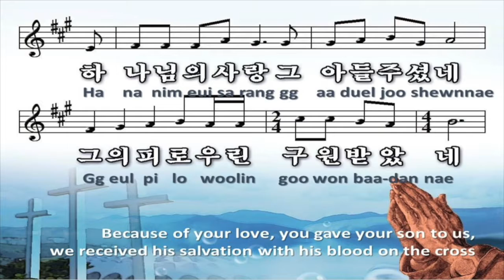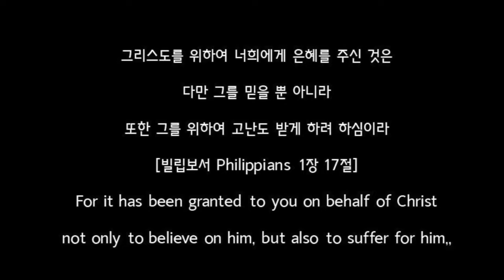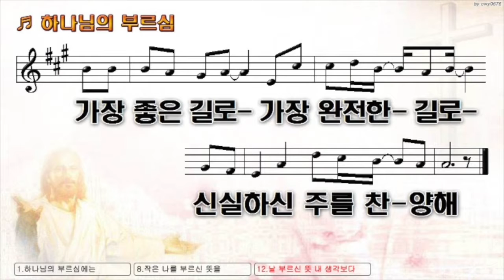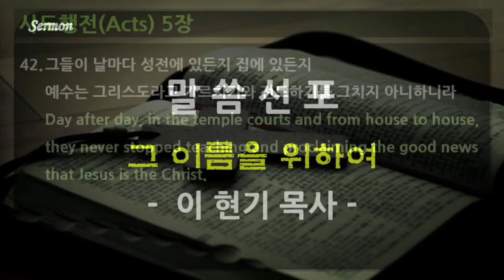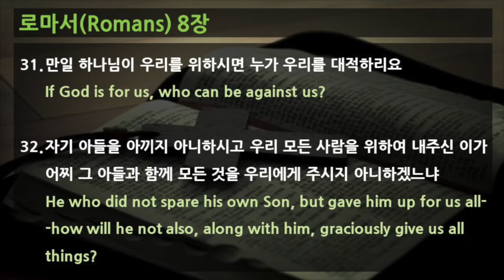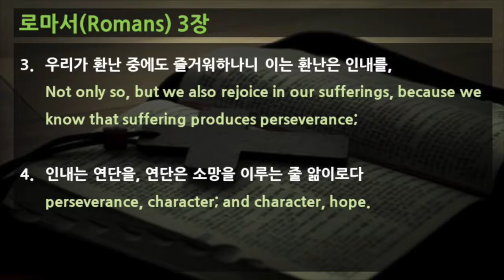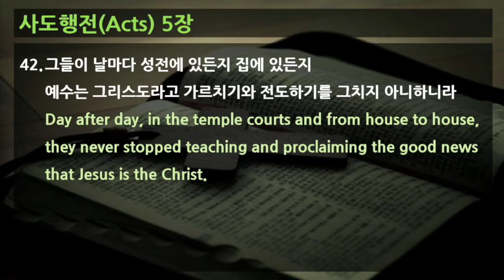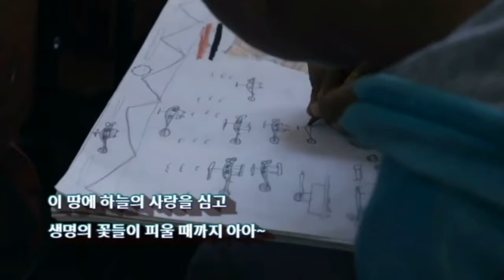Moncton Korean Church Worship - November 7th, 2021